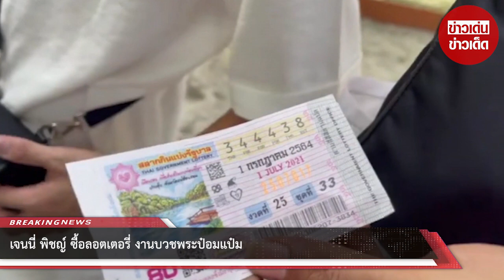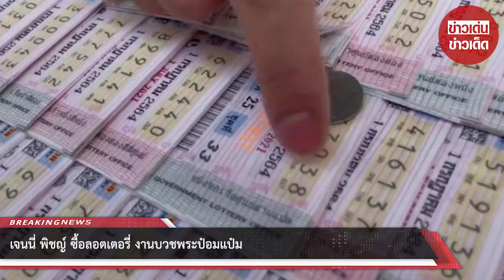เจนนี่ พิชญ์ ซื้อลอตเตอรี่ งานบวชพระป๋อมแป๋ม